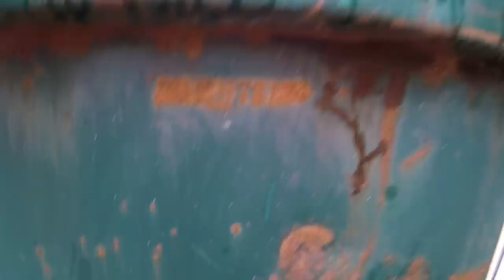Why Did They Throw This Away?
Amazed at what people throw away.

Is Trash Picking Legal? YES! Says the Supreme Court of the United States

Be awesome, stay awesome - do your thing.